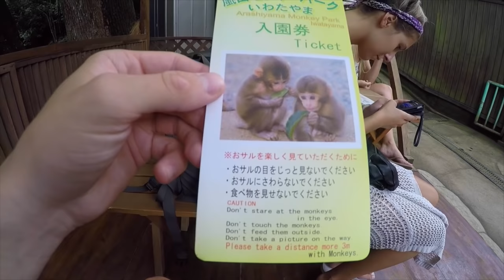BAMBOO FOREST + SCARY MONKEYS (Kyoto Japan)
Day 162 of our trip across ASIA! Bamboo Forest, Kyoto

Instagram LostLeBlanc
SnapChat LostLeBlanc
Twitter LostLeBlanc

All filmed using Gopro Hero 4 Silver.